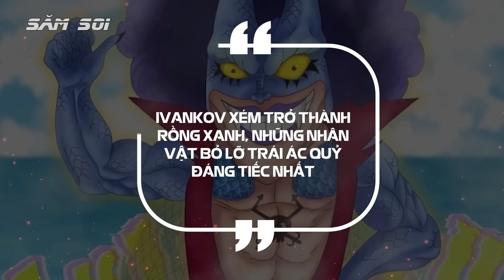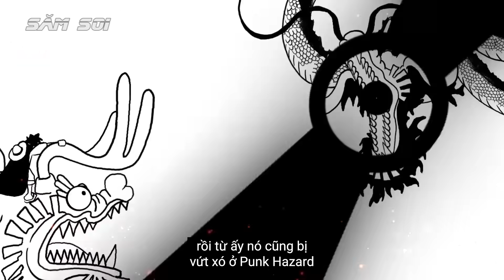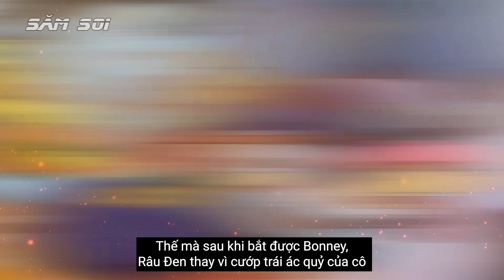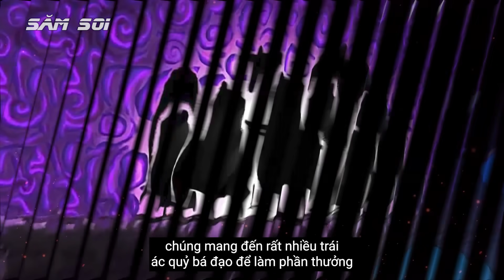Ivankov Zoan Rồng Thần Thoại | Top 5 Nhân Vật Ăn Hụt Trái Ác Quỷ Đáng Tiếc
Nhắc đến zoan rồng thần, zoan thần thoại thì ai cũng sẽ nghĩ đến Kaido bách thú, tứ hoàng đỉnh cao nhất One Piece khiến nhiều người phải nể sợ, ấy thế mà trái ác quỷ zoan thần thoại đó xíu nữa thì thành nỗi ảm ảnh cho fan one piece, khi mà nó xuýt nữa vào tay của Ivankov, với tuyệt chiêu cú nháy mắt chết chóc. Tức là Ivan đã có được trái ác quỷ đó trong tay nhưng ăn hụt mà thôi, bà ta đã cho Kaido trái zoan rồng thần thoại
Ivankov zoan rồng thần thoại, top 5 nhân vật ăn hụt trái ác quỷ đáng tiếc nhất One Piece